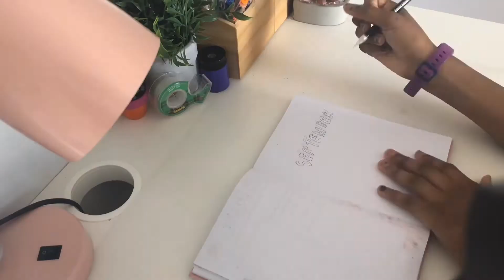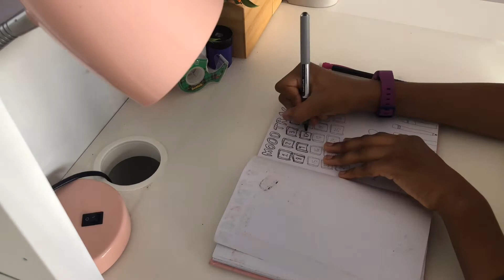September 2021 Bullet Journal!📔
In this video I am doing my September 2021 bullet journal! The theme for it was back to school themed! In the video I also talked a little bit about me going back to school and my consistency with posting while I am in school. I hope that you guys understand what I am trying to say in this video!